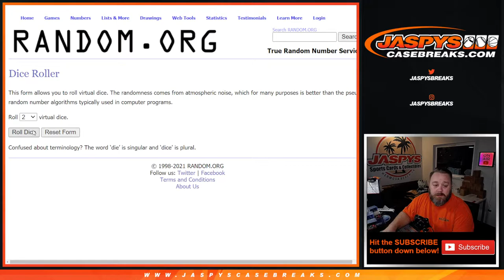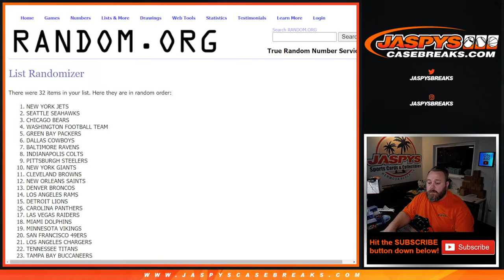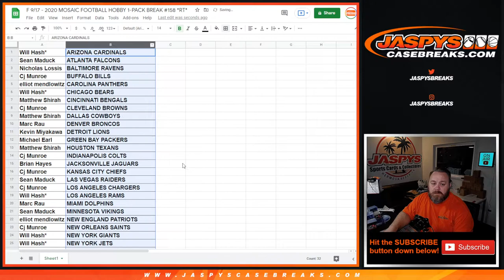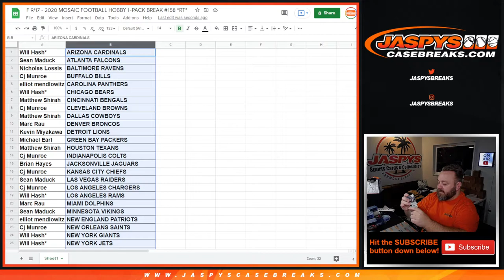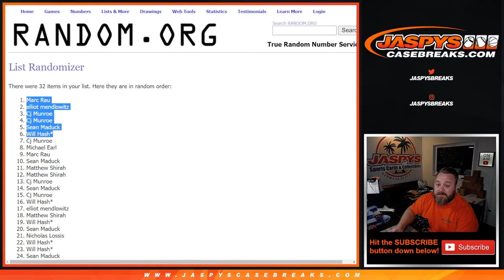F 9/17 - 2020 MOSAIC FOOTBALL HOBBY 1-PACK BREAK #158 *RT*